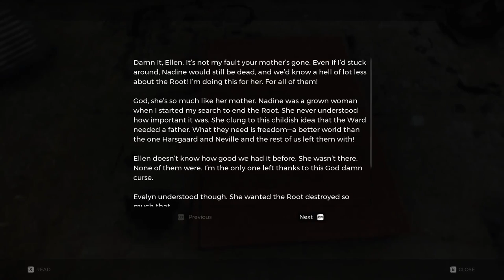REMNANT: FROM THE ASHES PLAYTHROUGH EP 2: SEWER RAT STRATS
Welcome to the second episode of Remnant: From the Ashes! Watch as two friends brute force their way through this Souls-like action RPG. Don't miss a moment of this devilishly difficult play through where each encounter will leave you wanting more. The series will be filled with beautiful atmosphere, hilarious banter and plenty of deaths. We very much appreciate it!

About the Game:
In a sci-fi post apocalyptic world, those with the will to survive fight back against the evils of the Root. Watch how the final survivors strive to take back what was taken from them and fend off the ancient evil known as the Root.